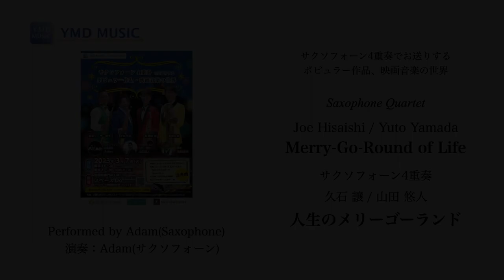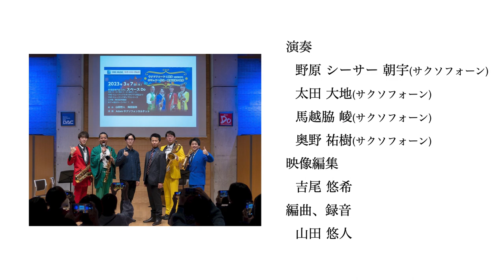人生のメリーゴーランド[サクソフォーン4重奏](久石譲/山田悠人)/Merry-Go-Round of Life[Saxophone Quartet]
YMDミュージックを応援する(クレジットカード決済)
Supporting YMD Music LLC(Credit card payment)

「サクソフォーン4重奏でお送りするポピュラー作品、映画音楽の世界」チラシデザインクリアファイルとプログラム販売中！在庫限りの販売です。

■演奏■
サックス四重奏「Adam」   @adamyoutubeadam7464
・野原シーサー朝宇(ソプラノサクソフォーン)
・太田 大地(アルトサクソフォーン)
・馬越脇 崚(テナーサクソフォーン)
・奥野 祐樹(バリトンサクソフォーン)
2023年3月7日、管楽器専門店ダク スペースDo、「サクソフォーン4重奏でお送りするポピュラー作品、映画音楽の世界」にて。

■編曲■
・山田悠人

■会場■
管楽器専門店ダク スペースDo